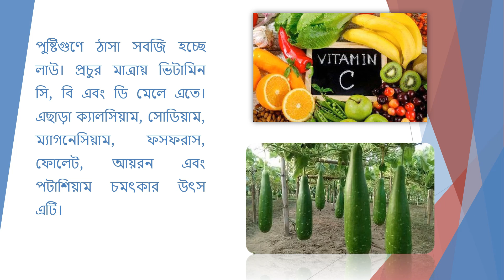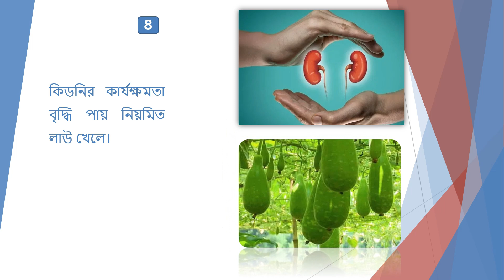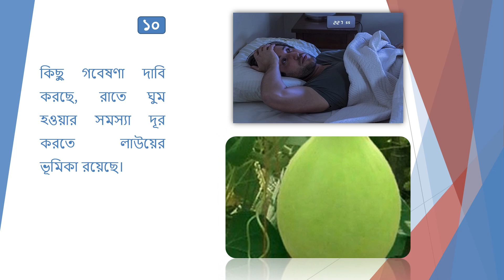লাউ খাওয়ার ১০ উপকারিতা-ডায়াবেটিস কি নিয়ন্ত্রণ করে লাউ কতটা স্বাস্থ্য উপকারী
লাউয়ের অপকারীতা
লাউ খেলে কি হয়
Lauer upokarita
Lauer opokarita
ডায়াবেটিসে লাউ
bottle gourd
benefits
saaol
amaging health benifits of bottle gourd
bottle gourd,digital health tips
tips
লাউ
লাউয়ের উপকারীতা
Lau
লাউ এর আশ্চর্য উপকারীতা
ash gourd juice for diabetes
ash gourd juice for cholesterol
health benefits of ash gourd juice
ash gourd juice

স্বাস্থ্য টিপস বাংলা
স্বাস্থ্য তথ্য হেলথ টিপস
Doctorola TV
স্বাস্থ্য টিপস
হেলথ টিপস বাংলা
Health
Diet
Fitness
Food
Healthcription
health and wellness
life style
health and life style
health tips
bangla health tips
best diet foods
best healthy diet
education video
health care tips
life hacks
health tips bengali
health and beauty hack bangla

Inborn Care does not provide medical advice, and the information available on this channel does not offer a diagnosis or advice regarding treatment. Information presented in these lessons is for EDUCATIONAL PURPOSES ONLY, and information presented here is NOT TO BE USED as an alternative to a healthcare professional’s diagnosis and treatment of any person/animal.